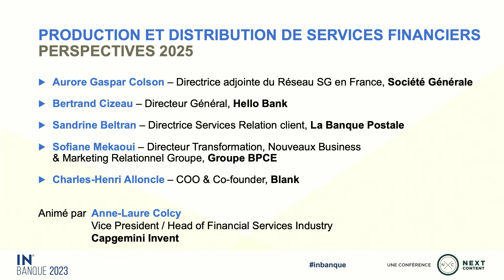Stratégies clients : enjeux & perspectives 2025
Débat inaugural de la conférence IN BANQUE 2023 le 22 juin à Paris avec :
- Aurore Gaspar Colson, Directrice adjointe du Réseau SG en France (Groupe Société Générale)
- Bertrand Cizeau, Directeur Général de Hello Bank
- Sandrine Beltran, Directrice Services Relation client de La Banque Postale
- Sofiane Mekaoui, Directeur Transformation, Nouveaux Business & Marketing Relationnel du Groupe BPCE
- Charles-Henri Alloncle, COO & Co-founder de Blank

Animé par Anne-Laure Colcy, Vice Président / Head of Financial Services Industry chez Capgemini Invent